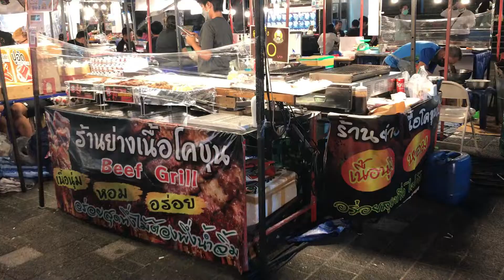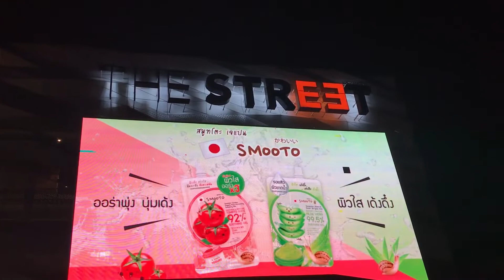BANGKOK THE STREET RATCHADA SKYBRIDGE NIGHT VIEW AND NIGHT MARKET THAILAND WALK TOUR | REWET MARKET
Welcome to The Street Ratchada and you will see the beautiful view of the Skybridge at night.
Let’s enjoy a wide variety of Thai Street Food here at The Street Ratchada, Ratchadaphisek Rd, Din Daeng, Bangkok Thailand.
The Street Ratchada is a bustling commercial complex featuring a variety of shops, casual restaurants & a 24/7 supermarket.
One of the things we really like here at The Street Ratchada is the night market and sometimes there are events like concerts and many more.
Everyone can enjoy a wide variety of Thai Street Food. Tons of food stalls and of course, delicious street food. A nice place to eat something different, it is cheap and the food is good.
You will also enjoy shopping for a variety of clothes, shoes, accessories, household items, second hand clothing, and much more.
Stay with us and hope you enjoy the night.

If you like this video and haven’t subscribed yet, feel free to subscribe and you’re also free to press the like button and you can comment to let us know and we’d like to read that and we’d like to respond as well. We really appreciate it!
We will see you guys in our next video. Thank you so much!